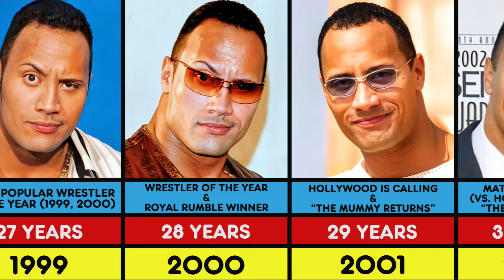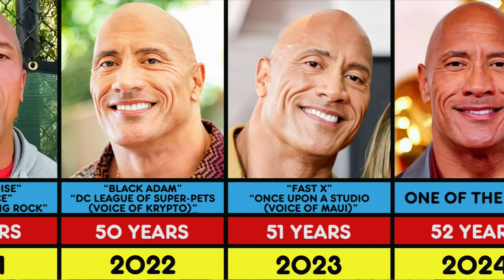Dwayne Johnson "The Rock" Transformation From 1 to 52 Years Old (Updated)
Dwayne Johnson Evolution From 1973 to 2024

Watch Dwayne Johnson's incredible transformation over 51 years, from his early years as a young child all the way to his current age of 52. See how he has evolved physically and emotionally throughout the decades, inspiring millions along the way with his dedication to fitness and success. Don't miss this journey showcasing the growth and development of the iconic actor and former professional wrestler known as "The Rock."

Pro Wrestling Illustrated
Match of the Year (1999 vs. Mankind, 2002 vs. Hollywood Hogan)
Most Popular Wrestler of the Year (1999, 2000)
Wrestler of the Year (2000)
United States Wrestling Association
USWA Tag Team Championship (2× with Bart Sawyer)
World Wrestling Federation/Entertainment
WWE Championship (8×)
World Championship (2×)
WWF Intercontinental Championship (2×)
WWF Tag Team Championship (3× with Mick Foley, 1× with The Undertaker, 1× with Chris Jericho)
Triple Crown
Tournament Winner Survivor Series 1998[9]
Slammy Award (9×)
Best Actor (2014)
Game Changer of the Year (2011 with John Cena)
Return of the Year (2011)
LOL! Moment of the Year (2012, 2013)
Match of the Year (2013 vs. John Cena)
Insult of the Year (2014)
This is Awesome Moment of the Year (2015 with Ronda Rousey)
Awards
2011: Guys Choice Award in the Biggest Ass Kicker category
2013: Nickelodeon Kids' Choice Awards in the Favorite Knocker category (Journey to the Mysterious Island)
2016: People's Choice Awards in the category Favorite cable TV Actor (Ballers)
2017: NAACP Image Awards, nomination in the category Outstanding Character Voice-Over Performance – Television or Film (Moana)
2017: Star on the Hollywood Walk of Fame

criticism, news reporting or education for transformative use.